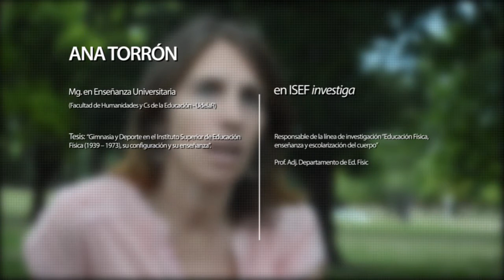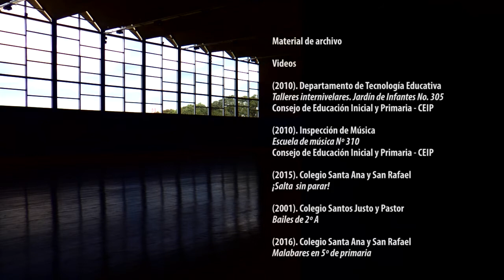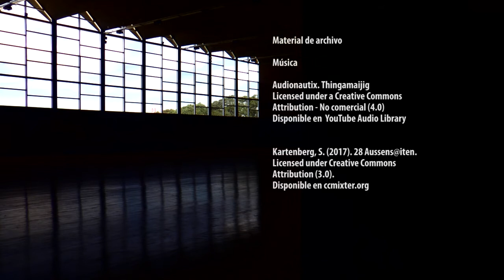Grupo de investigación "Ed. Física, Enseñanza y escolarización del cuerpo" - Isef investiga